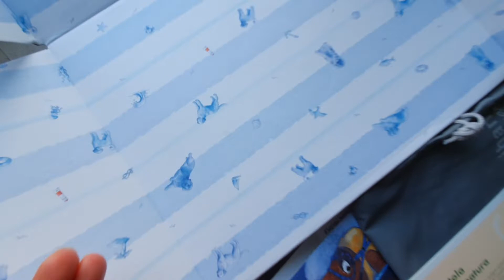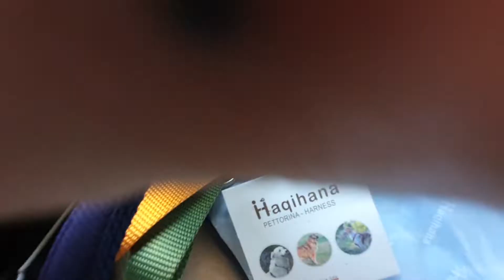Распаковка и обзор шлейки от Haqihana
В этом видео я открою посылочку от итальянского бренда аммуниции для собак Haqihana.

Я очень долго и кропотливо выбирала шлейку для своего будущего щенка. Вопрос изучила глубоко. От выбора аммуниции зависит зависит уровень стресса собаки, ее и ваш комфорт, здоровье шеи и спины.

Хорошая аммуниция удобна для собаки:

- позволяет сводобно дышать
- хорошо сидит
- не натирает
- не сдавливает лимфатические узлы шею, грудь
- комфортна и безболезненна